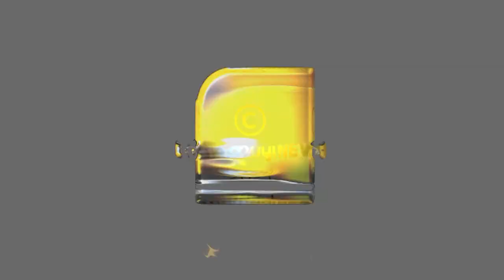വീണ്ടും ആനമണ്ടത്തരവുമായി ഗായത്രി... ട്രോളി കൊന്ന് സേഷ്യൽ മീഡിയ | Gayathri Suresh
ദിലീപ് കാവ്യ ബന്ധം തകർക്കും വീണ്ടും ആനമണ്ടത്തരവുമായി ഗായത്രി  | Gayathri Suresh